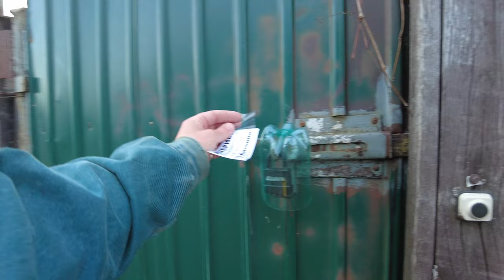⁴ᴷ⁶⁰Walking tour of the village of Crystal. Russia, St. Petersburg April 18, 2023. Life in village.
Walking tour of the village of Kristal near St. Petersburg, Russia. Other videos and channels of interest to viewers on the topic of walking around St. Petersburg, Mobotix Webcams Russia, Baklykov LIVE, prowalks, UrbanLife, Ivar Maldeikis, PrawalkTours, BookingHunterTV